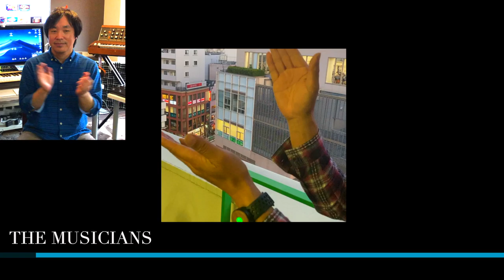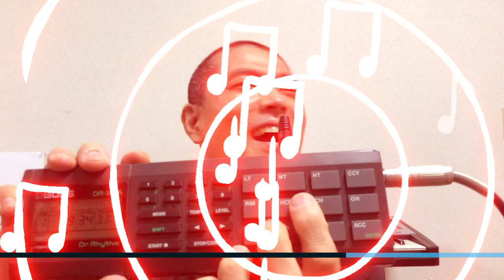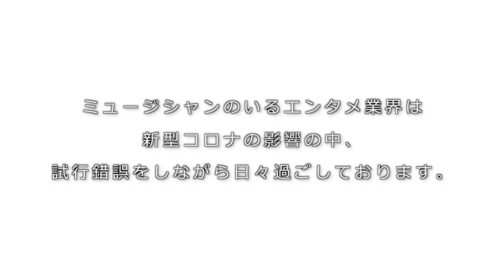【Beyond The Clouds】 〜ミュージシャン60名によるハンドクラップ 〜(Official Music Video)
ベースだけでやってみた第2弾！MV『Beyond The Clouds』
※ヘッドフォンでのご試聴をオススメします。

僕の知り合いのミュージシャン59名がハンドクラップのテレワーク動画で参加してくれています！

板倉 真一　岩田ガンタ康彦　ANIEKY A GO GO!　永田"zelly" 健志 　沼井 雅之　小南 数麿　IMAJO (PSYCHIC LOVER)　平里 修一　TAKEO　吉原 誠　伊藤 浩次&マロン　加藤 雄一郎　アベノブユキ　麻生 祥一郎　Ryo Yamagata　髭白 健　ミトカツユキ　竹上 良成　山崎 淳　村上 聖　鈴木 マサキ　青山 英樹　河野 陽五　須藤 賢一　馬場 一人　DioKen　清水 一雄　安部 潤　丹菊 正和　高橋 竜　長堀 晶　舟山 周　高垣 薫　きむきむ　ツボイとチビ茶　海老原 真二　章二丸　倉富 義隆　宮川 沙織 (サッコ)　早川 誠一郎　安達 貴史　宮崎 誠　今井 隼　野崎 洋一　椿本 匡賜　田辺 トシノ　山下 政人　Hiroshi E-muro　notch　本田 優一郎 (HORANERO)　中土 智博　宇田 隆志　塚本 史朗　kurosawadaisuke　松尾 洋一　扇田 裕太郎　二家本 亮介　西村 奈央　山口 美代子
(※紹介動画登場順)

参加してくれたミュージシャンの方々に心から感謝いたします。

【ALL Instrument & Mixing & Video creator】
    Naoya Yamamoto
※こちらの曲は250musicにて配信中です。

【Mastering】
    Yasuyuki Hara
◉Chofu Records LLC

●オフィシャルMV
第二弾『Beyond The Clouds』 〜ミュージシャン60名によるハンドクラップ MV〜